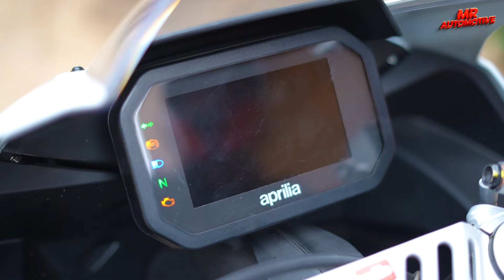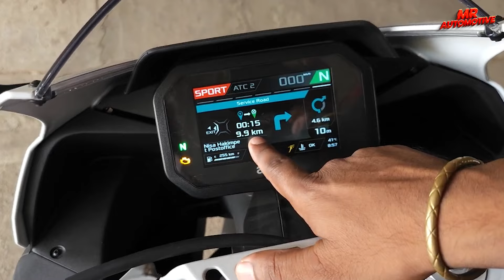City Usageக்கு இந்த 450cc Bike அ Use பண்ண முடியுமா ? | Aprilia RS 457 Ride Review in Tamil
In this video , we have experienced the all new Aprilia RS457
Test Checklist :
- Performance
- Gear-on-Gear Speed
- Brake test
- Lowend power test
- Suspension test
- City Ride test
- Traffic ride and more . To know more about this Aprilia RS457 check out the full vlog

For Enquries Contact
Grand Motor Madurai